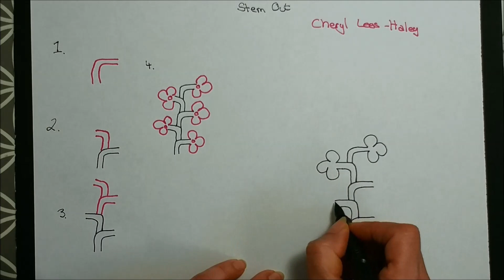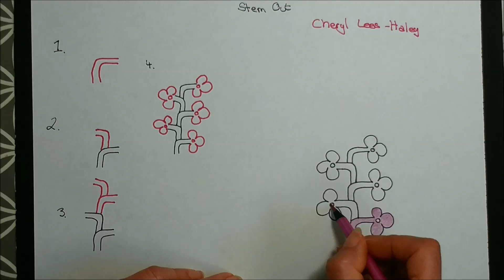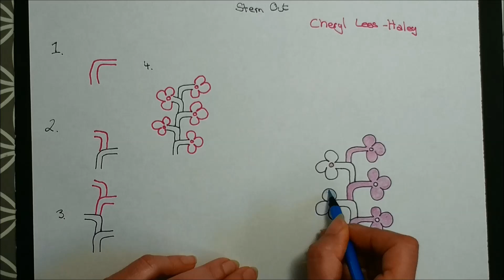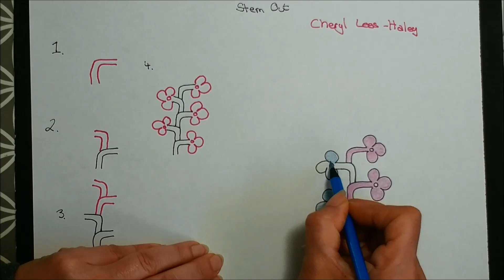Daily Tangle - Pattern Focus - Stem Out | How to draw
*English below

Heute Lerne ich das Muster  "Stem Out"
( Inspiriert von Cheryl Lees-Haley )

Tagg mich
auf Instagram
oder

~-~ Gefilmt mit ~-~
LG Q8

~-~ Gemalt mit ~-~

~-~ Musik ~-~
ARTIST: Sunder Blue

❤❤❤❤  Vielen Dank  ❤❤❤❤❤

Today I am learning the pattern  "Stem Out"
(Inspired by Cheryl Lees-Haley )

~-~ Filmed with ~-~
LG Q8